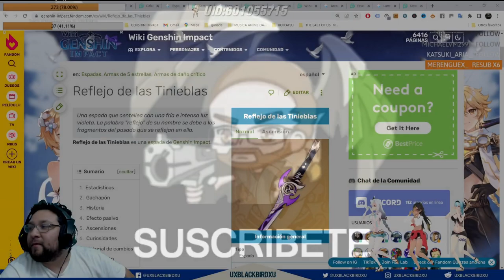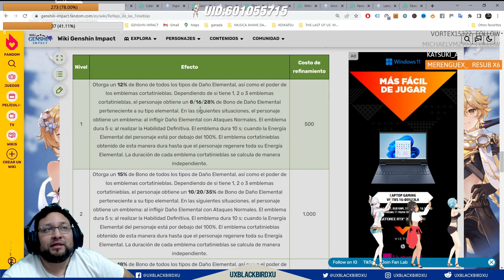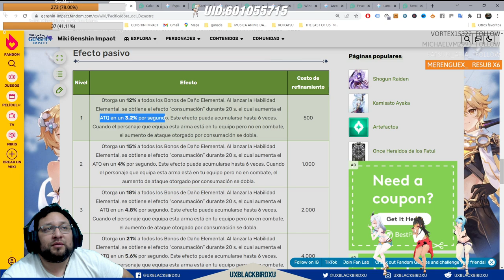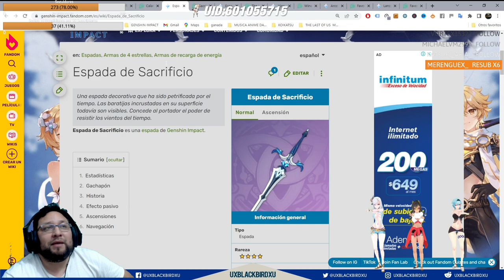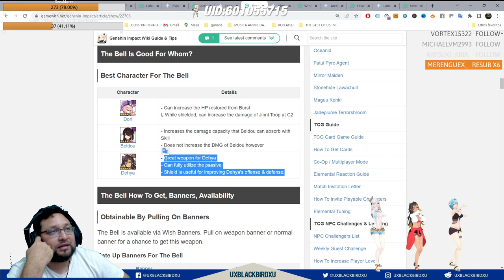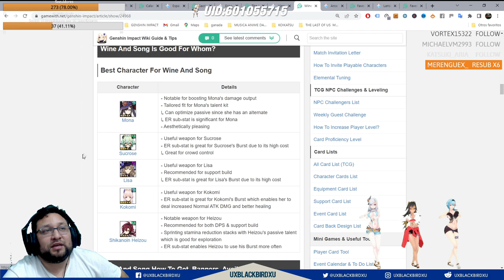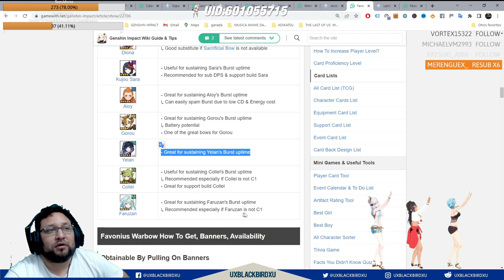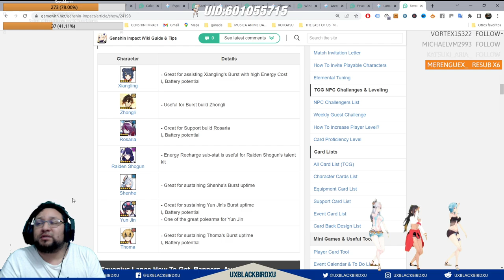BANNER DE ARMAS 3.5 P2 👍|🌴Genshin Impact 🌴| ¿Vale la pena tirar por algun arma del banner shenhe?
0:15 intro
1:40 reflejo de las tinieblas
2:29 pacificadora del desastre
4:09 espada del sacrificio
5:33 espada del tiempo
6:19 vino y poesía
8:01 lanza y arco de favonius

Codigo Creador de Contenido en EPIC:
UXBLACKBIRDXU

BANNER DE ARMAS 3.5 Parte 02 👍|🌴Genshin Impact 🌴|  ¿Vale la pena tirar por algun arma del banner shenhe & Ayaka?

OH EKATE
banners mas nuevos (ohekate)